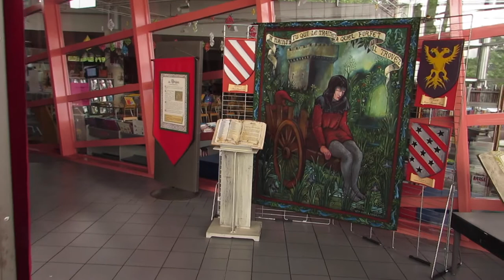Arthur Pont Sainte-Maxence 2017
Arthur et les chevaliers de la Table Ronde - Exposition du Musée Imaginaire Armand Langlois à la bibliothèque de Pont Sainte Mayence - juin 2017.